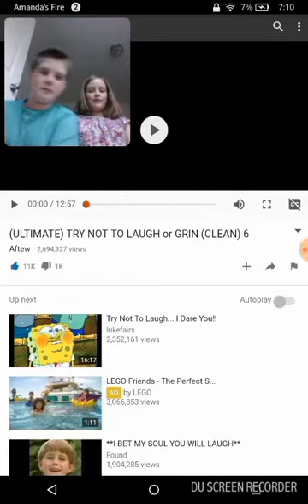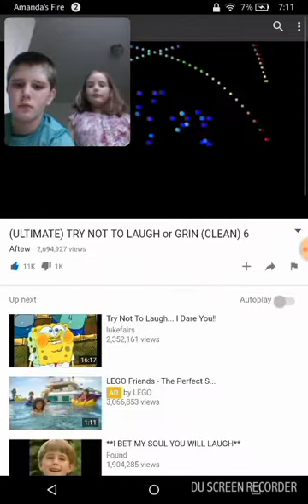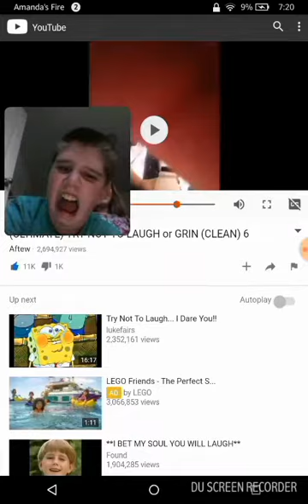Try not to laugh challenge! With Ryleigh!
Try not to laugh, I lost. :(